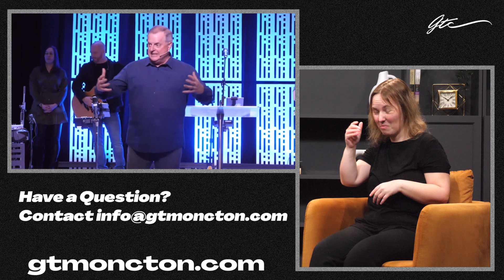ASL Service | March 26th, 2023 | GT Moncton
GT Family Life Ministries
                    Vertical Student Ministries
                    Nova Young Adults